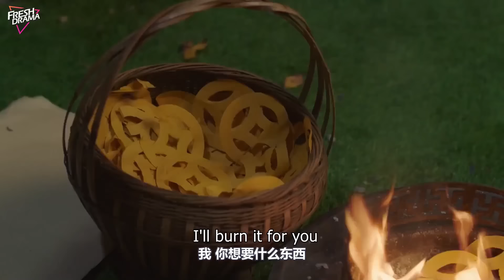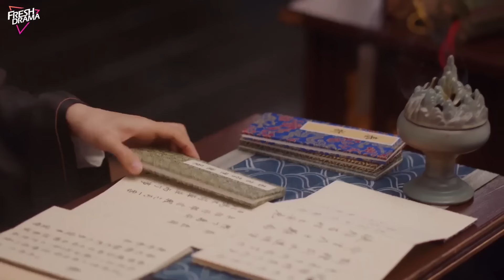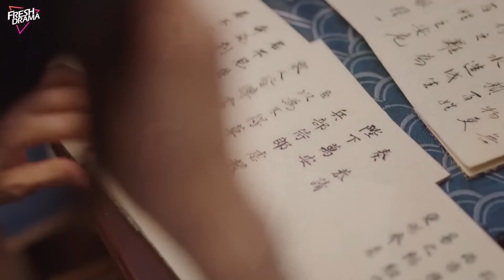FULL|The princess was ambushed and arrowed but didn't expect to stuck in an endless cycle of rebirth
DRAMA NAME:Jade's Fateful Love